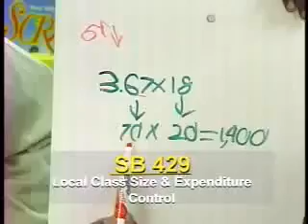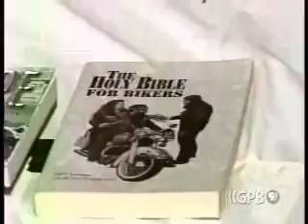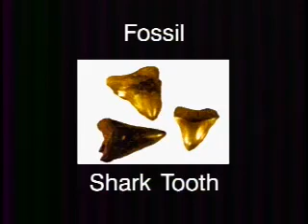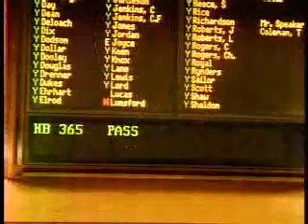Lawmakers Jan. 27, 2004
Governor Sonny Perdue's education advisor reveals more details about the Governor's plans for K-12 education in Georgia. Nwandi Lawson takes a closer look.

Part of Governor Perdue's education initiative focuses on Pre-K
programs in Georgia. The legislation will rename and revamp the Office
of School Readiness as "Bright from the Start". Lawmakers Chrissy Thrasher talks with Marsha Moore, the new director of Bright from the Start, about what the proposed changes will mean.

Governor Perdue spoke with his hometown leaders at the annual Houston County Chamber Legislative luncheon. Lawmakers David Zelski has more.

Gerald Bryant talks with Senator Robert Brown about the
increasing number of proposed State constitutional amendments appearing
in this session of the General Assembly. The Senate Minority Whip
says it's just proof that this is an election year with Republicans
trying to force "scorecard votes" on controversial social issues.